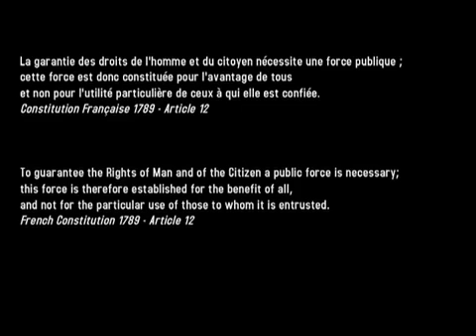This is not a love song (cover)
Great cover of "This is not a love song" from short film L'art délicat de la matraque (The Delicate Art of The Bludgeon) by Jean-Gabriel Périot